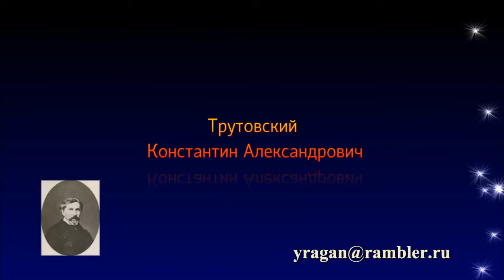Трутовский Константин Александрович ,биография работы